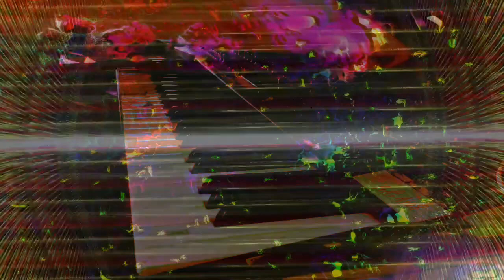Forms of sound made real from beyond all voids of nothingness - Structure without structure manifest